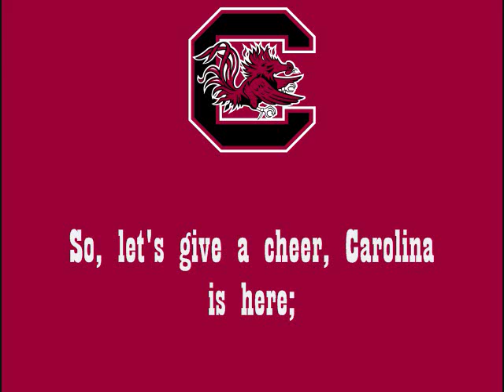South Carolina's "The Fighting Gamecocks Lead The Way"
Here we are, the fight song of USC of the East. For this one it is the lyric from a musical called "How Now, Dow Jones." This piece was originally titled "Step to the Rear."
In the case of this song, Carwin Music copyrights it. Paul Deitzel, an athletics head and former American football coach used it and put the current words to their fight song. It debuted in 1969.
Why I did this fight song vid is that USC of the East won their first-ever NCAA baseball national championship and their first-ever men's championship in 2010; they have repeated in 2011. They now have three total team championships as of now. When making this vid, it was quite cumbersome, but I got through it.
Hope you like the words and font I put into the song.